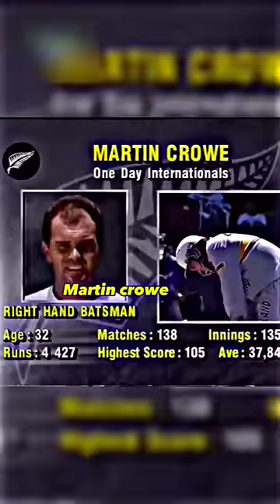The Special one 🤯